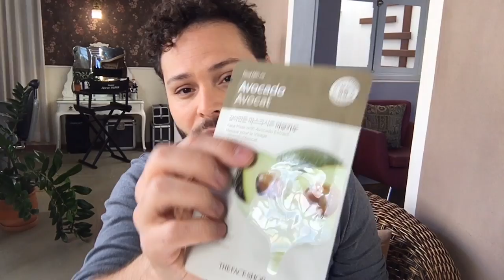Comprinhas coreanas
Ola pessoal,

Eu estava passeando pela rua dos produtos orientais em Nova York e encontrei muitas coisinha legais. Nesse vídeo vou mostrar tudo para vocês. Vamos lá?

Um grande beijo a todos!